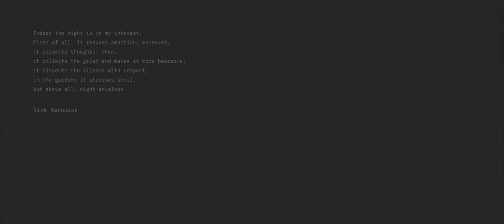Chopin - Nocturne op.9 No.2 - Synesthesia Music Visualization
Can you see sound? Can you hear a line? Sound and visual elements feed of each other to create this piece based on the iconic (and personal favorite) composition of Chopin. It is a personal study on Synesthesia (Greek: “synth” = “together” and “ethesia”="perception"), and cognitive process. I hope you enjoy.
of my projects and work:
@diplas.g (insta)
@complicatedco_design (insta)
Nocturne in E-flat major, Op. 9, No. 2